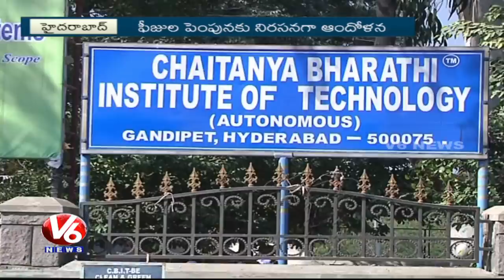CBIT Students Continue Protest, Principal Announces Holidays To College | V6 News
CBIT Students Continue Protest, Principal Announces Holidays To College.